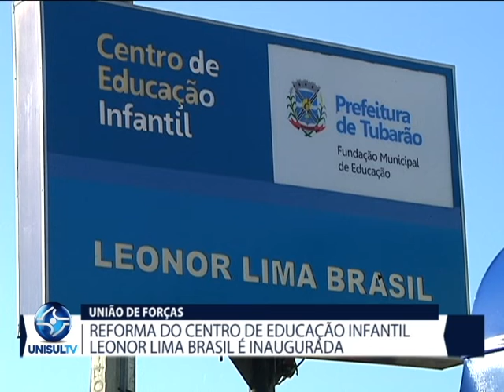Reforma do Centro de Educação Infantil Leonor Lima Brasil é inaugurada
Uma parceria entre a comunidade e a prefeitura possibilitou a reforma do Centro de Educação Infantil Leonor Lima Brasil, no bairro Oficinas. A nova estrutura foi entregue à população nesse sábado.